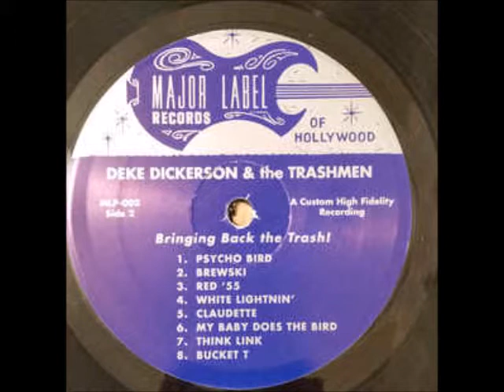Deke Dickerson & the Trashmen - White lightnin' (the Big Bopper)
Deke Dickerson and the Trashmen ‎-"Bringing back the trash! " - (Major Label records - MLP-003  US - LP - black and blue vinyl, July 2014 and Major Label records - MLCD-008 - CD - US - 2014)

engineered, Custom studios by, Jim Reynolds
mixed and mastered, Ecco-Fonic studios

Deke Dickerson - guitar, vocals
     with the Trashmen :
Dal Winslow, Tony Andreason - guitars, vocals
Bob Reed - bass, vocals
Rob "The Trashkid" Reed - drums, vocals